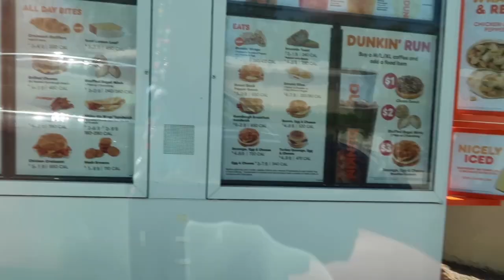Getting out of a funk & Sunday reset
Hey guys! Here’s a little video of my Sunday trying to get out of a funk, filming and talking to you guys defending helped! Always remember no one’s life is as good as they make it look online! I promise!! Lol
Anyways i love y’all